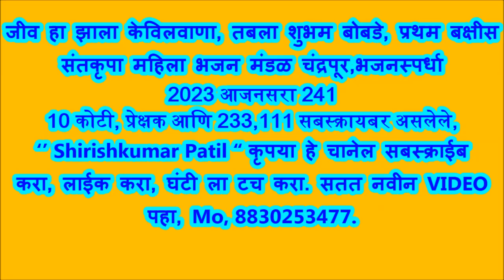जीव हा झाला केविलवाणा, तबला शुभम बोबडे, प्रथम क्र संतकृपा महिला मंडळ चंद्रपूर,भजनस्पर्धा 2023 आजनसरा